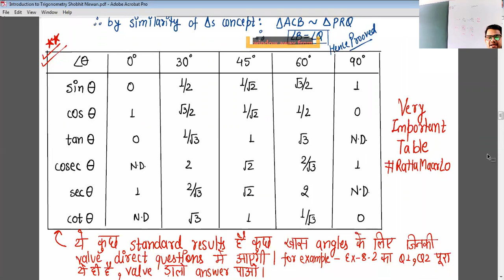Class 10 B Maths 12 Feb 2021